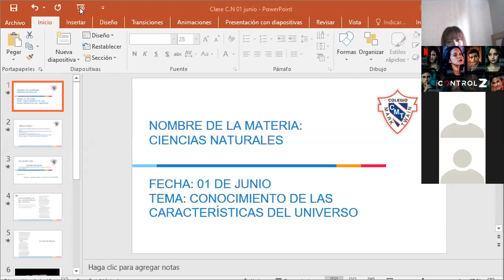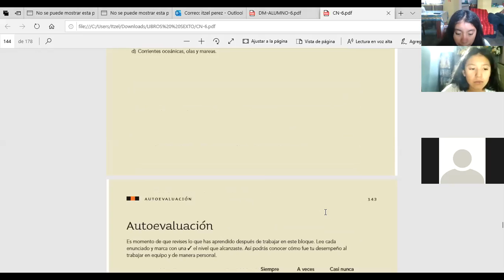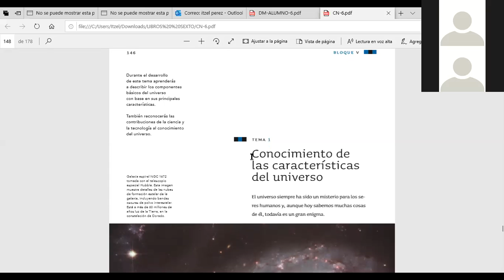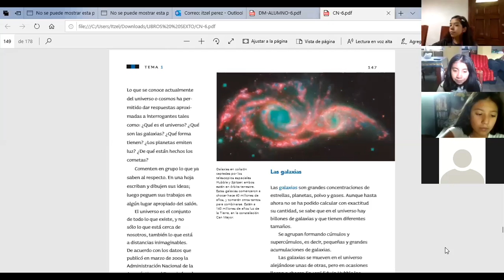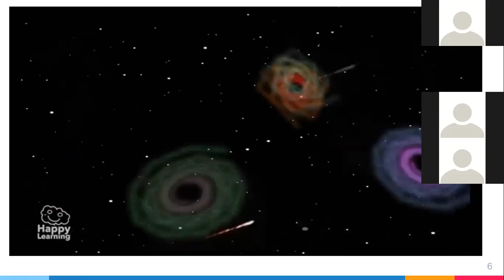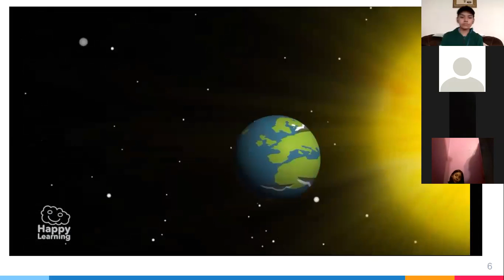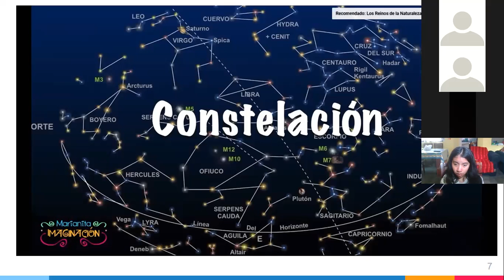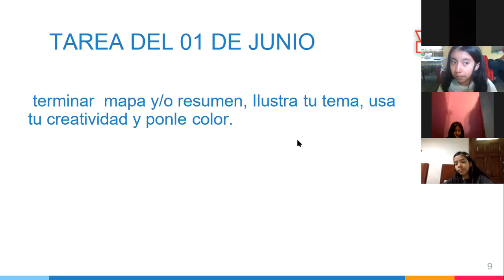6°A MISS ITZEL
CIENCIAS NATURALES 01/06/2020